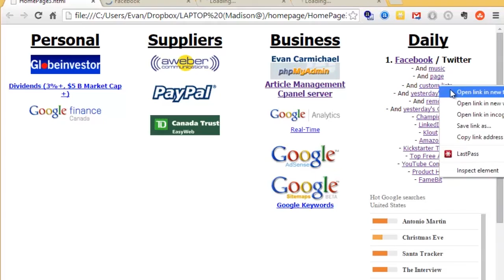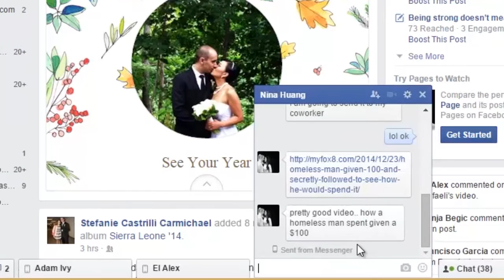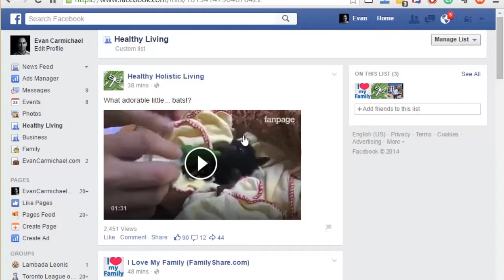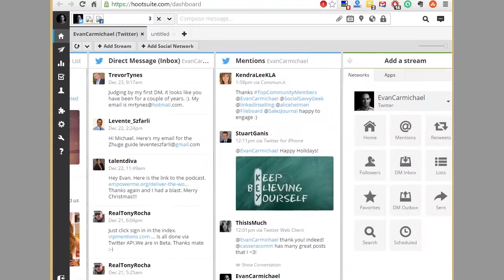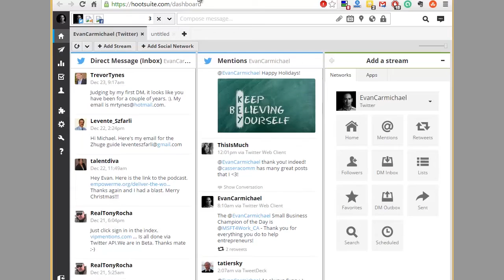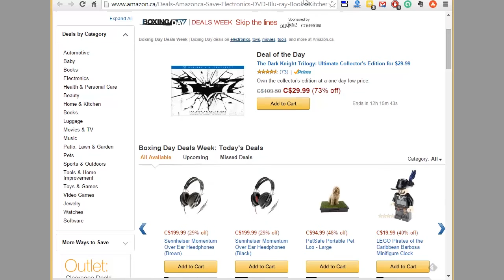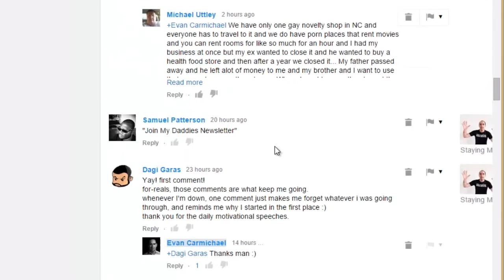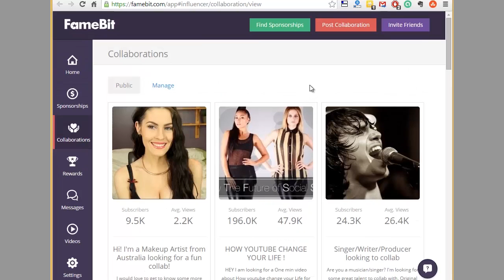18 websites I look everyday! - Tech Tuesday